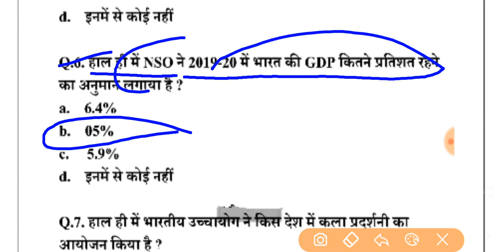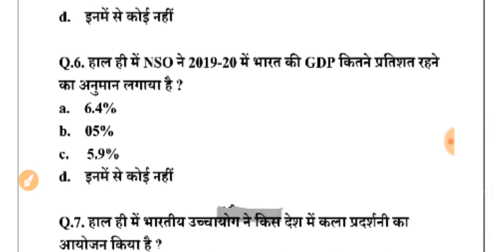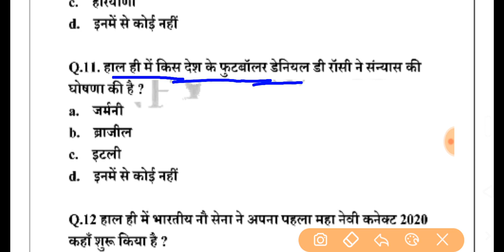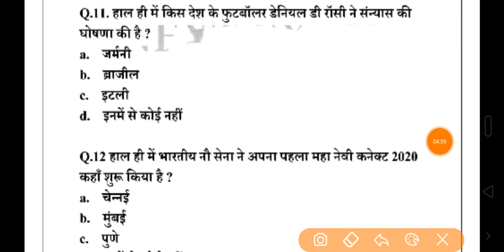9,January, 2020 current affairs for Navy, Airforce, Army and other Exam , by success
09 January 2020 current affairs for Navy Mr SSR AA Airforce Y Group army...etc exam by success update

Hello friends
Success update#

📍Life is hard but not impossible ✍️

🔍Indian Navy Mr/SSR/AA, Airforce Y Group, army...etc top miscellaneous gk by success update

Best practices set for NAVY MR/ SSR/ AA And INDIAN AIRFORCE Y group

Very useful video for you Exam 👍👍

    Hello friends
Welcome to my YouTube success update
Aaplog kaise ho I hope aaplog achhe honge

Friends video kaisa laga aachha lagta hai to aapne dosto ko shara karna na bhulna or video ke niche comment box me jarur batana ki videos kaise hai

🎯🎯जीवन मुश्किल है लेकिन असंभव नहीं है🎯🎯

Thanks friends ❤️♥️❤️❤️😊 ❤️😊 ❤️
All of you
Jay Hind 🇮🇳 🇮🇳🇮🇳🙋🏻‍♂️ 🙋🏻‍♂️🙋🏻‍♂️🙋🏻‍♂️🙋🏻‍♂️🙋🏻‍♂️